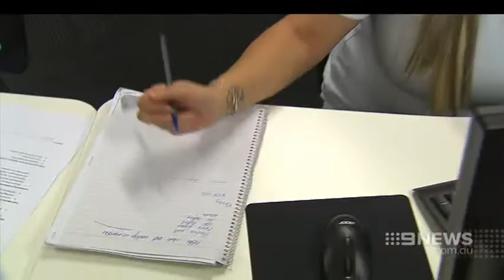Virginia at Telstra House | 9 News Adelaide